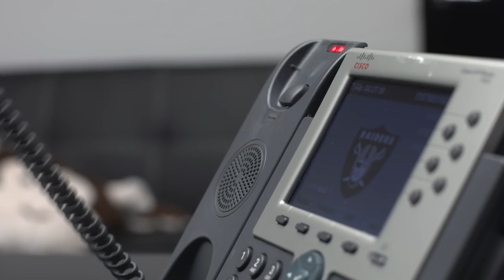The Call: Johnny Townsend Becomes A Raider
Watch as Raiders Head Coach Jon Gruden, Special Team Coordinator Rich Bisaccia, and General Manager Reggie McKenzie break the news that the Raiders have drafted Punter Johnny Townsend.